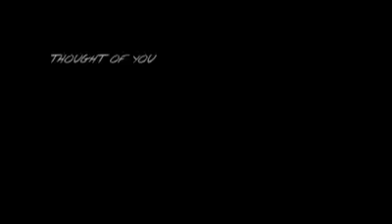ലവ് ചെയ്തവരാണേൽ ഇത് കേട്ട് കരയാതിരിക്കില്ലാ(1)